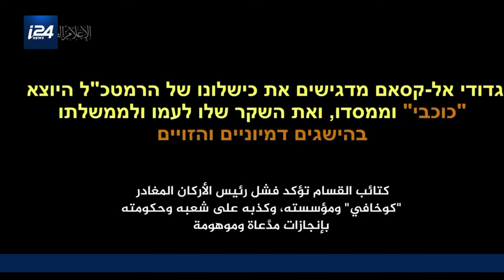Hamas publishes video showing Israeli captive Avera Mengistu alive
Hamas has published an undated video showing Israeli citizen Avera Mengistu alive in their custody

i24NEWS Middle East Correspondent Ariel Oseran joins to explain how Israeli security agencies will work to confirm the video's authenticity